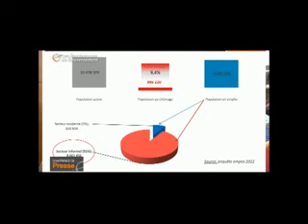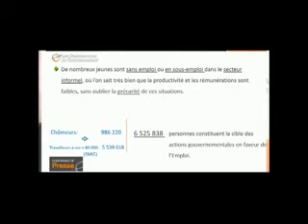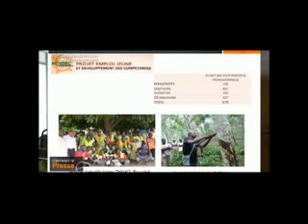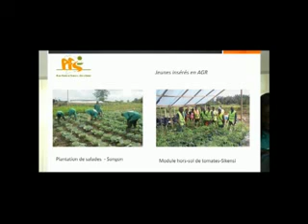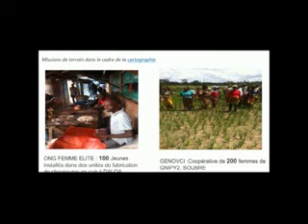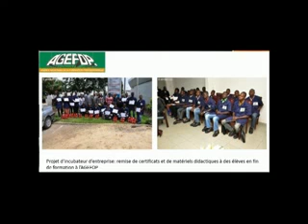Côte d'Ivoire, Les RDV du Gouvernement: La Politique d'Emploi du Gouvernement